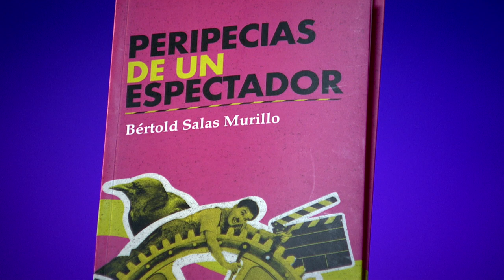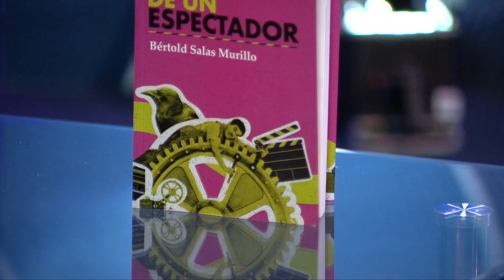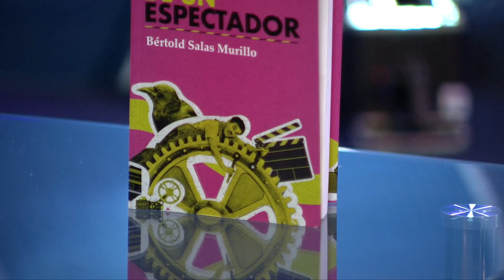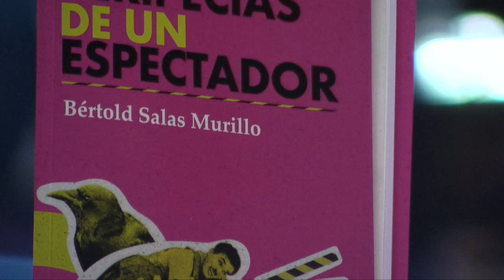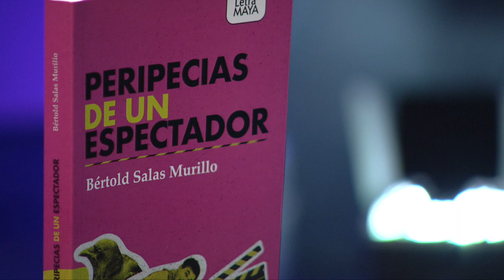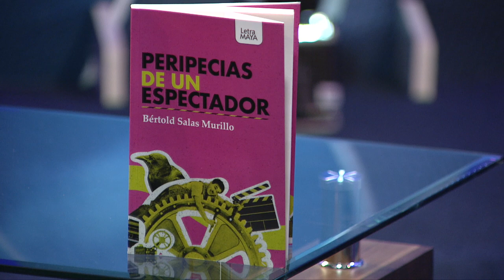Especiales UCR: Peripecias de un espectador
En esta entrega de Especiales Quince UCR, la cineasta Patricia Velásquez conversa con el periodista y crítico de cine Bértold Salas, sobre su libro Peripecias de un espectador, donde a través de ensayos escritos en la última década, reflexiona sobre cómo surgen las pasiones en torno al sétimo arte.